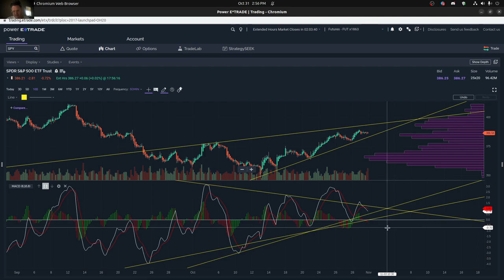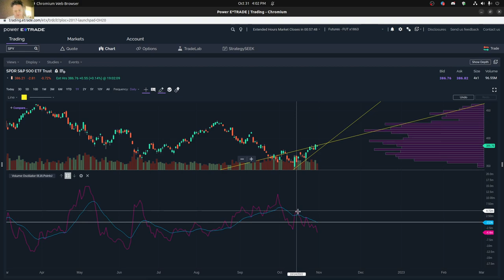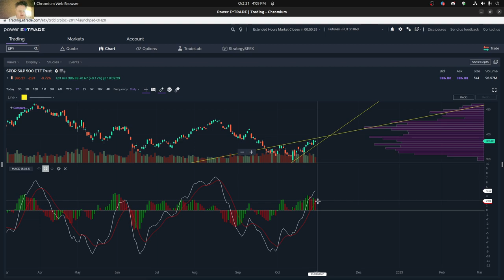Stock Market Review (October 31, 2022)